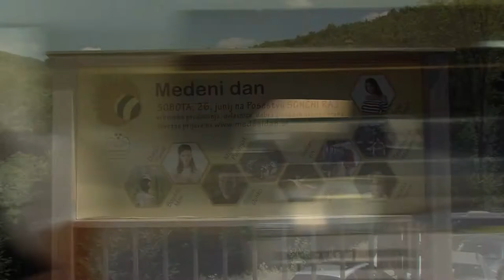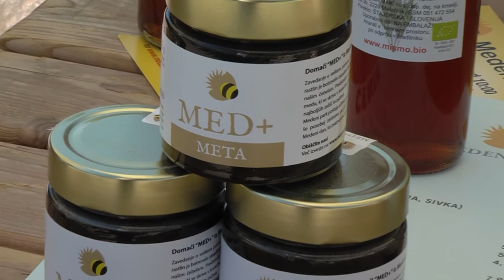POLETNI UTRIP na GOLICA TV: Medeni festival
TV Golica se je odpravila na posestvo SONČNI RAJ, kjer  so letos že četrto leto zapored organizirali dogodek MEDENI DAN in istočasno obeležili svetovni dan čebel.

Več o dogodku si poglejte v spodnjem prispevku.

Produkcija TV Golica, 2021